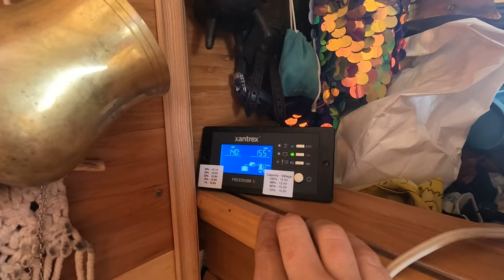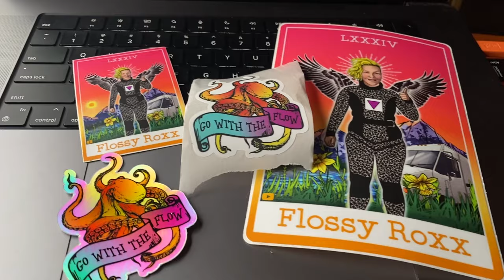Preparing to travel - Vanlife In between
I’m just about to embark on a several big trips, which feels both daunting and exciting at the same time.  The in between, packing, preparing, waiting, planning… this is what this video feels like.

0:01 Vanlife with Flossy
1:01 Fire in the rain
7:44 Island life
10:23 Pottery again
12:50 A solar powered human
17:55 In search of sunset
27:41 Can I get out?

Poems in this video by:
Robert Longley
d. antoinette foy
Drewniverses